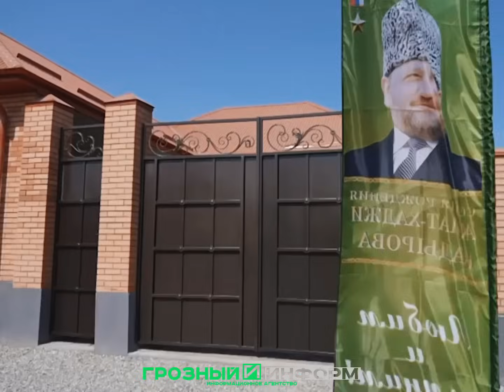Деньги для празднования дня рождения А.А. Кадырова направили на строительство домов для малоимущих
Глава Чеченской Республики Рамзан Кадыров рассказал, как было принято решение о строительстве 73 домов для малоимущих семей Грозного. По его словам, для этих целей были использованы средства, изначально выделенные для проведения торжественных мероприятий к 73-й годовщине со дня рождения Первого Президента ЧР, Героя России Ахмата-Хаджи Кадырова.

С инициативой перенаправить деньги на помощь жителям к Главе ЧР обратились заместитель Председателя Правительства ЧР по социальному блоку Айшат Кадырова и первый заместитель руководителя Администрации Главы и Правительства ЧР – министр ЧР Хадижа Кадырова.

«Они сказали мне, что на проведение этих мероприятий тратиться много денег. Эти средства можно было бы направить на то, чтобы обеспечить людей жильем, это пойдет на пользу самим гражданам и следующим поколениям. Песня прозвучит и закончится, и фотографии посмотрят и забудут, лучше сделать то, что останется с нами в будущем. Я поддержал эту идею. Оставалось лишь 40 дней, Хас-Магомеду Кадырову было поручено незамедлительно начать работу, так и было запущено строительство домов. За 40 дней построить 73 дома со всеми условиями – это огромная работа», – отметил Р. Кадыров.

Руководитель региона вспомнил о трудностях, через которые они прошли вместе с Ахматом-Хаджи строя собственный дом. Работая в перерывах между учебой и во время каникул, Первый Президент ЧР с огромным трудом возводил свой очаг.